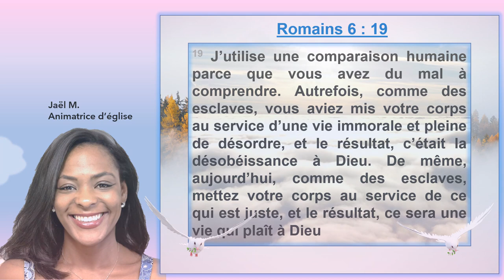Louange Romains 6:19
Version LSG (la bible app/)